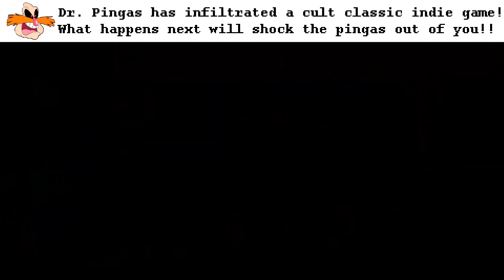The Pingas Monster in Night in the Woods?! [Spoiler Alert]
How. (Yeah, spoiler alert for a game first released in 2017.)

I made this a month ago and it's only now that I'm uploading it to YouTube. I'm sure the "Bro Thinks He Is Playing Pingas" meme is dead by now, but screw it, hyperfixation needs spreading.